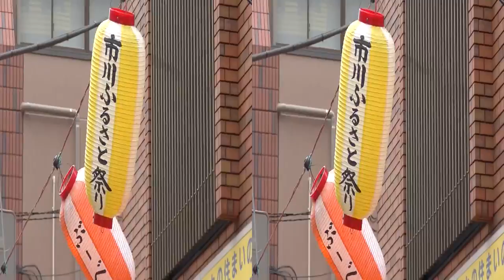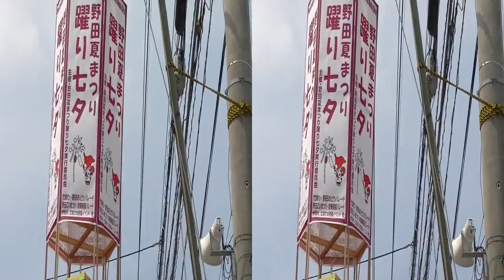3D-2011-No003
市川市・ふるさとまつり
川越市・１００万灯夏まつり
　残念ながらメーンの撮影前に雨に降られ撮影中止となりました
水戸市・黄門まつり
野田市・七夕まつり